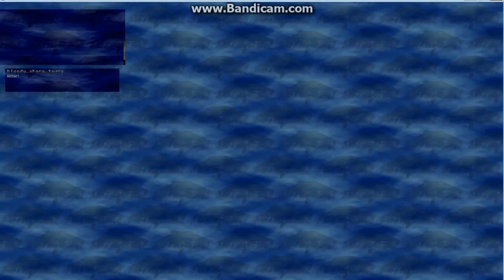Shang Tsung vs Carnage mugen 2012